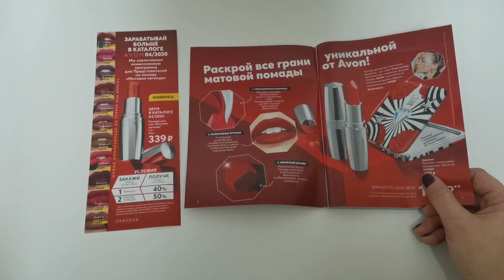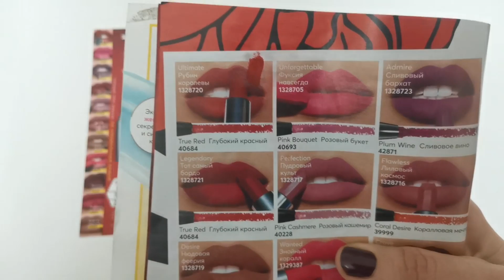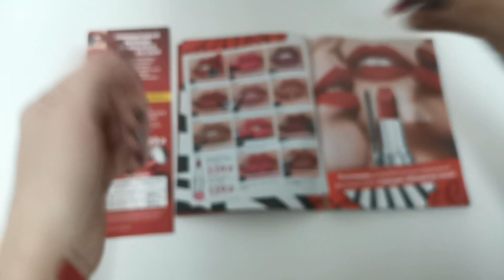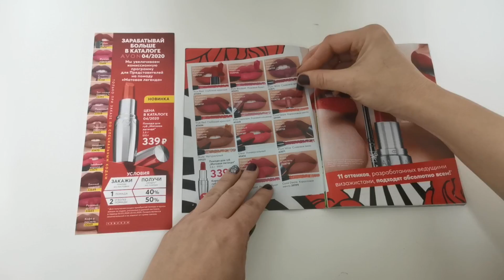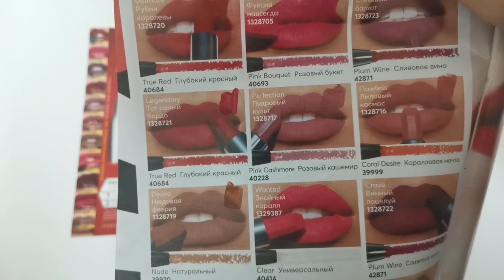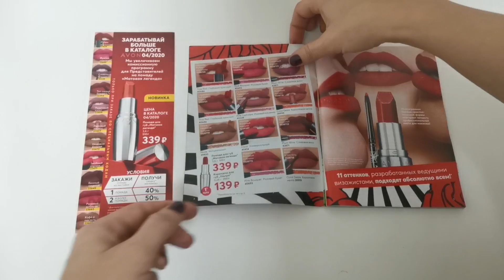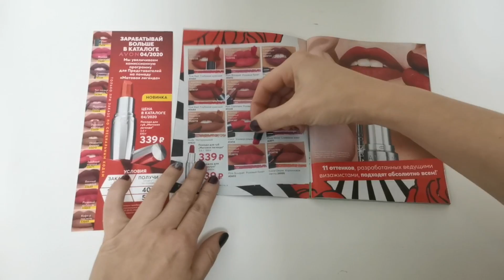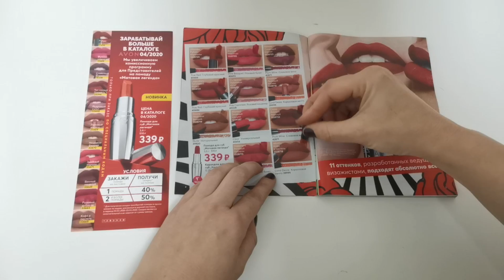СВОТЧИ 💄Помада для губ "Матовая легенда"